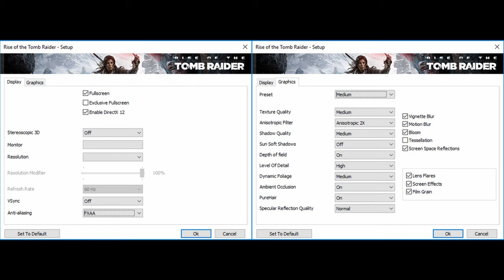🎮 Intel Iris Xe Graphics G7 - Rise of the Tomb Raider gameplay benchmarks (1080p)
📈 Average: Lowest - 36 fps [0:04]; Medium - 25 fps [1:33]

💻 Test Configuration:
• Intel Core i7-1165G7
• Intel Iris Xe Graphics G7 (Tiger Lake GT2)
• 32 GB RAM
• External Monitor

✅ LaptopMedia.com